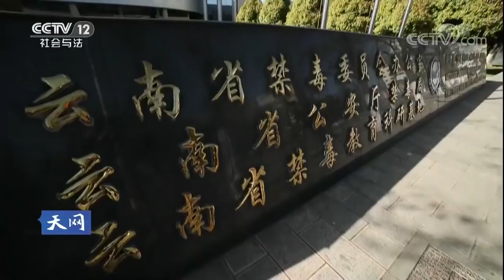1125禁毒报告（下）【天网 20171017】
本期节目主要内容：这是一起侦查时间超过一年的特大案件，这也是迄今为止“从组织指挥、侦查思路到信息研判都堪称经典”的一起禁毒案件，其犯罪手段之猖獗、涉及地域之广、缴获毒品之多皆为罕见。敬请收看《1125禁毒报告》。